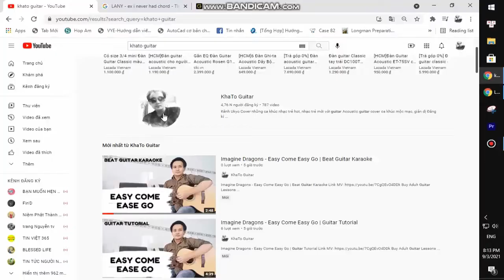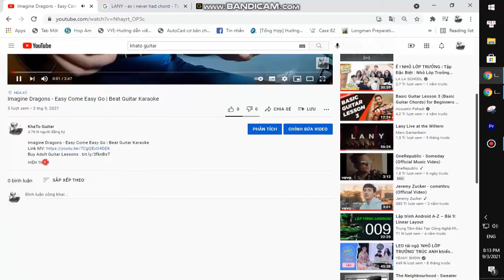Peach Pit - Look Out | Karaoke Instrumental